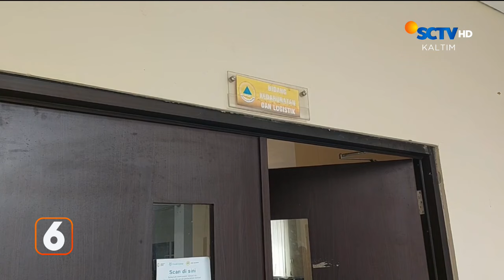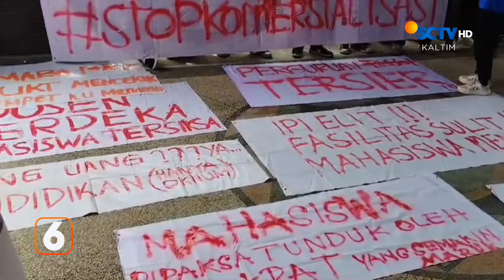Akibat Bakar Sampah Tiga Rumah Hangus Terbakar Api | Liputan 6 Kaltim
Liputan 6 Kaltim, 29 Mei 2024 Part 1